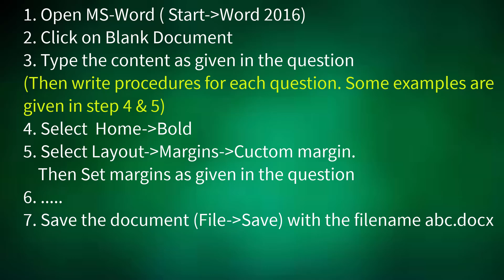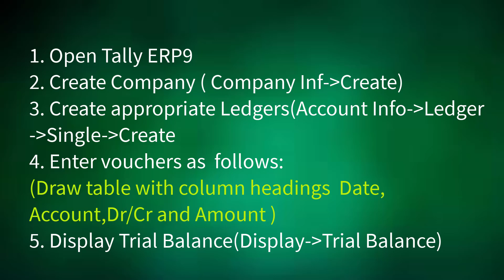How to Write Procedures? - Practical Exam | ITI COPA | Malayalam